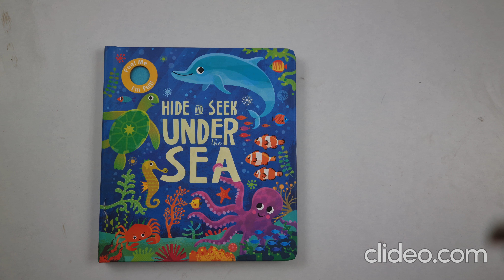Hide And Seek Under the Sea